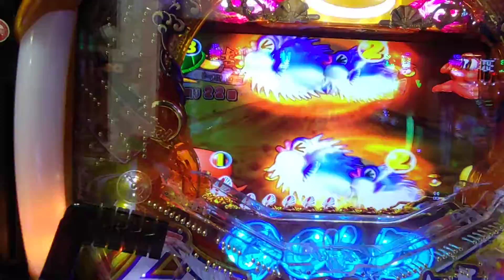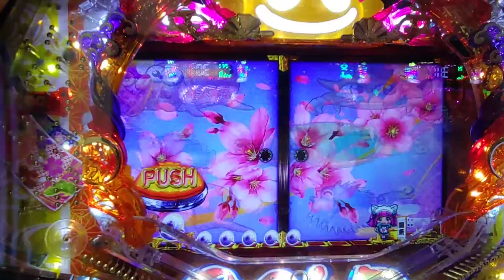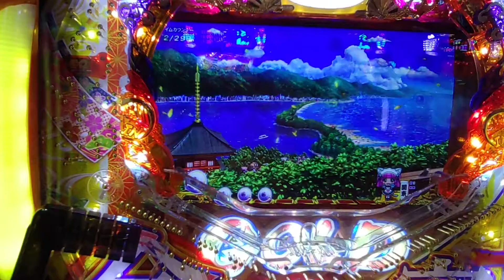【海ジャパン２・金富士甘・・・７４】３連チャン目指して、ジャパンモード・関東地方で打ってみた